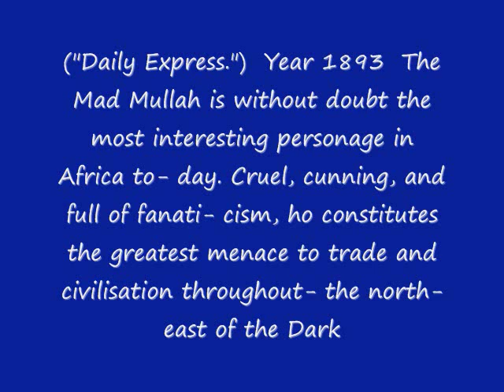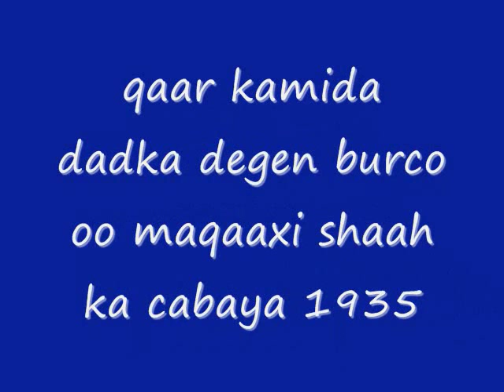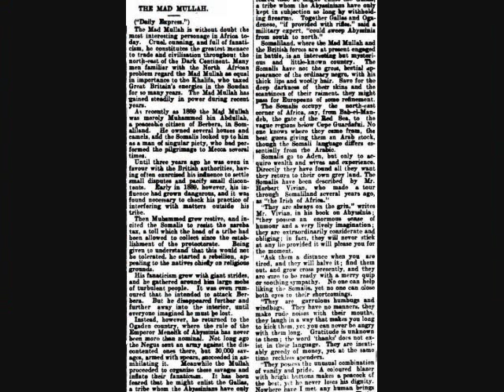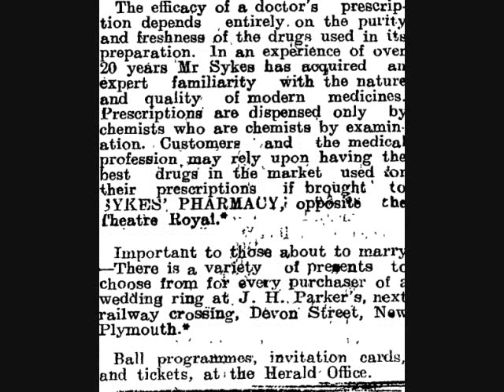SomaliLand History before 1900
waxaan halkan ka daawan doontaan Sawiro cusub oo aadan hore uu arag sida Sayid Maxamed iyo Corfild oo saomalidu u taqaano coofil